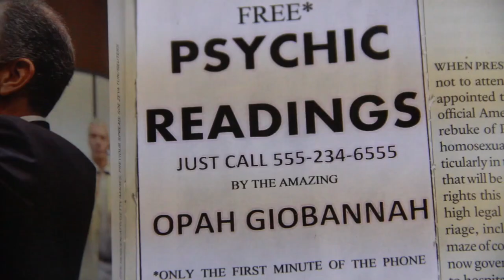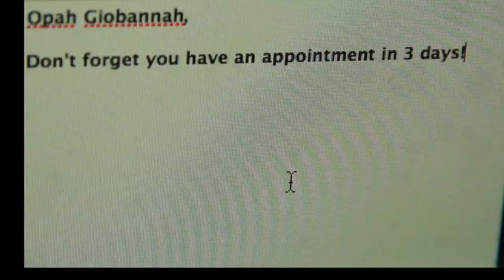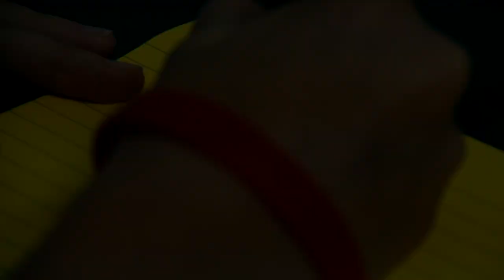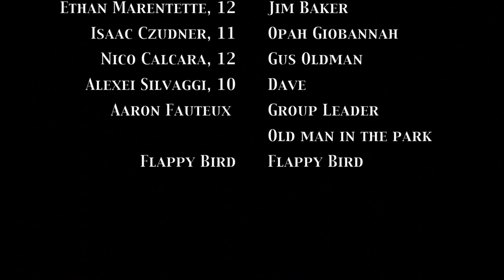GUS, Week 1, July 18th 2014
Jim Baker spots an ad in his morning paper for a psychic and decides to get an over-the-phone reading. The not-so-psychic "psychic" tells him that a man named Gus is going to kill him in three days. Jim avoids the outside world and search for Gus before Gus finds him in an attempt to defy the prophecy, but does that ever work? Find out! WIth a brilliant twist ending, GUS, is a must see!